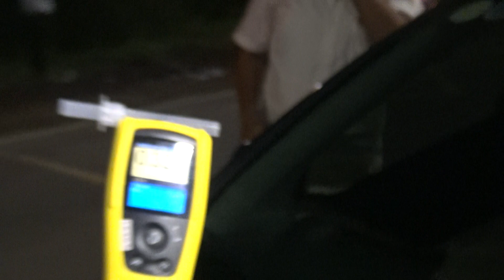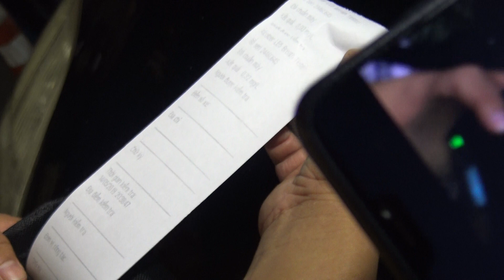Đo nồng độ cồn theo chuẩn Quốc Tế, miệng không cần trạm vào ống thổi